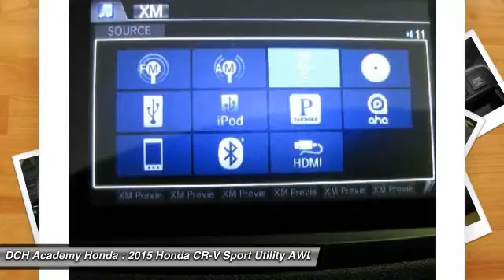2015 Honda CR-V AH52345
2015 HONDA CR-V Old Bridge, NJ
Stock# AH52345

BACK-UP CAMERA, ALL WHEEL DRIVE, BLUETOOTH, MOONROOF, MP3 Player, KEYLESS ENTRY, 33 MPG Highway, SAT RADIO, ALLOY WHEELS! The Honda CR-V has a modern aerodynamic look, with sweeping lines, exciting body sculpting, and a dramatic profile. It has enough attitude and ability to get you around town and then tackle the open road and the great outdoors. The CR-V comes equipped with a 2.4-Liter i-VTEC 4-Cylinder engine with 185hp and a Continuously Variable Transmission. It has a rigid unit-body structure, coupled with taut suspension tuning, which give it impressive handling characteristics. For ultimate 4-season security, the CR-V is available with Honda's Real Time All-Wheel Drive with Intelligent Control System that smoothes out initial acceleration and can transfer up to 100% of torque to the rear wheels. The CR-V is very fuel-efficient and can get up to an EPA estimated 34 MPG Highway when in two-wheel drive. Hit the green ECON button, and the vehicle makes adjustments to its systems so they can be more efficient. Then you get feedback as you drive from Eco Assist to let you know how efficient your driving is. Honda has placed bars around the speedometer, and the longer you keep them in the green, the farther you can go on a tank of gas. The 5-passenger CR-V is extremely roomy inside, with a rear seat that accommodates adults and a proper-sized cargo area. Special attention is paid to driver comfort, with supportive front seats that flank an accommodating center console punctuated by two big cup holders. A large covered center stow bin houses USB and auxiliary inputs as well as a 12-volt power point. Available lane keeping assist and adaptive cruise control add to assisted features. Finally, its large single-piece liftgate, coupled with a significantly lower lift-over height, eases loading and unloading chores.